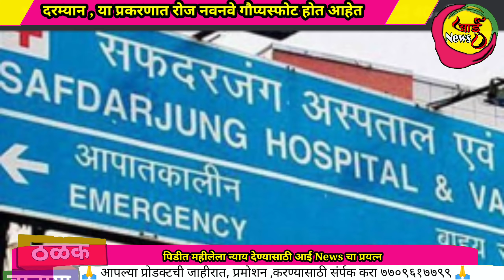हाथरस प्रकरणाचा Ground Report ( पीडित महीलेला न्याय देण्यासाठी आई news चा बुलंद आवाज )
आई News